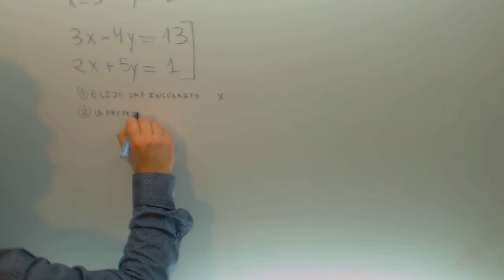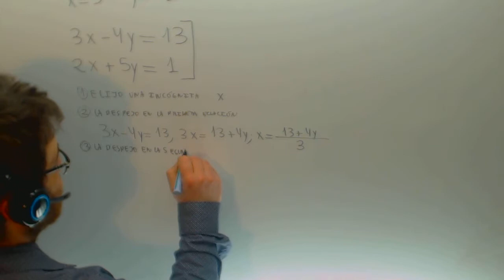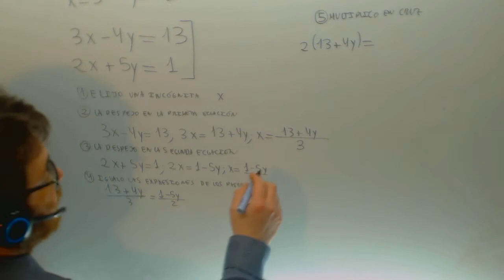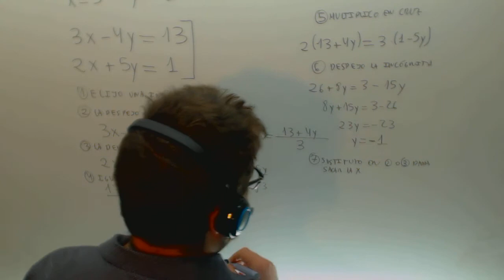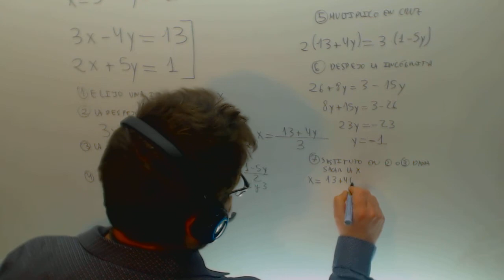Sustitucion Sistema de ecuaciones Matematicas 2º ESO Academia Usero Estepona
Sustitucion Sistema de ecuaciones Matematicas 2º ESO Suscríbete a nuestro canal en Youtube para ayudarnos a seguir creciendo Academia Usero en Estepona, el centro de formación con más vídeos en Internet del Mundo presenta